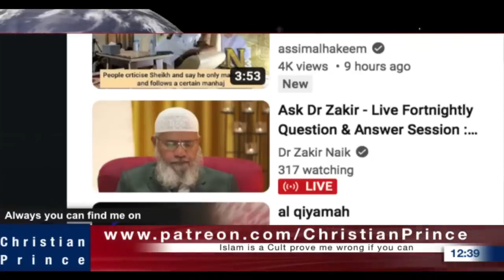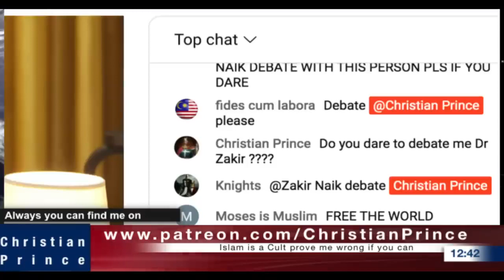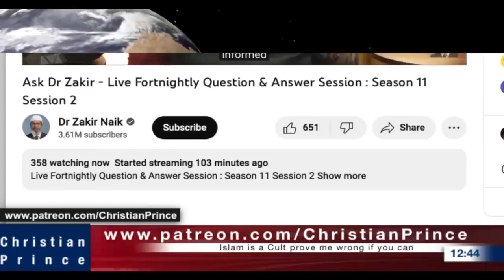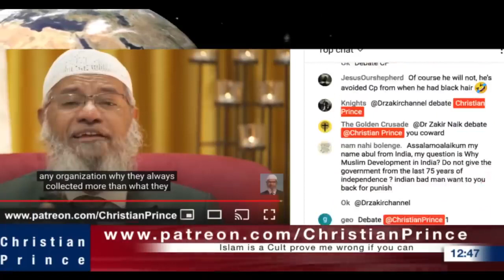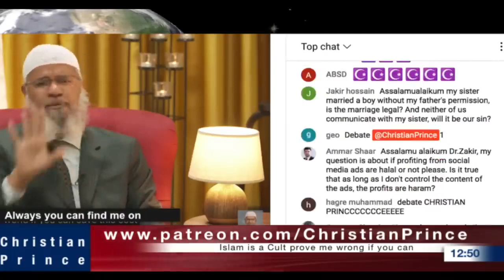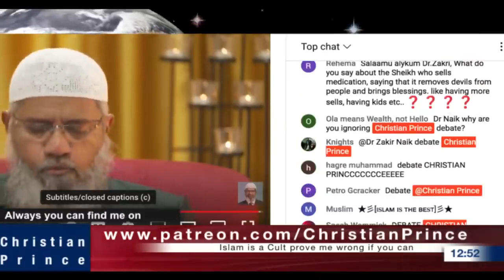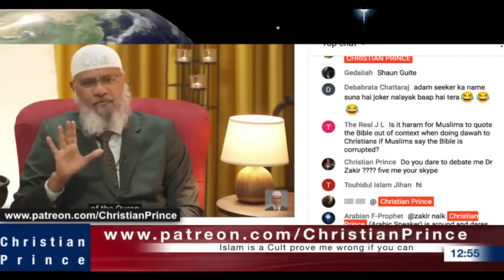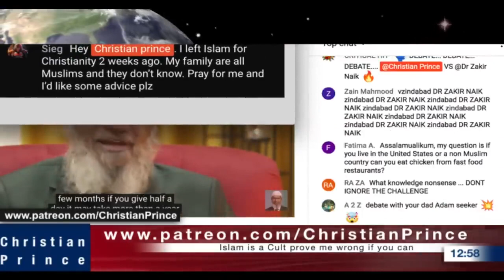Dr.Zakir Naik scared of debating with Christian Prince live Must Watch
Zakir naik is scared of debating Christian Prince debate channel @ChristianPrince1